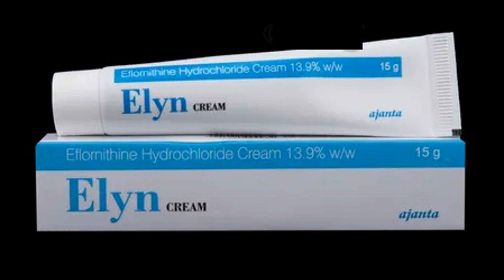Elyn Cream use side effect review in tamil